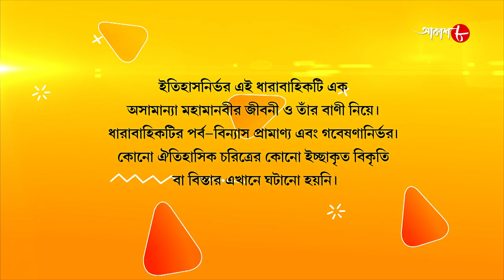জগজ্জননী মা সারদা | Jagajjanani Maa Sarada | Episode - 340 | Bengali Devotional Serial | Aakash Aath